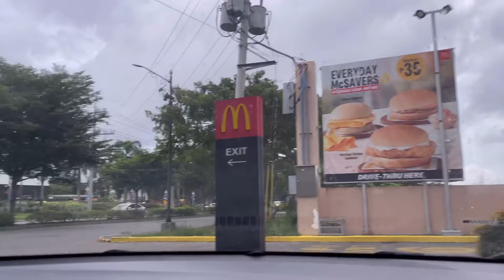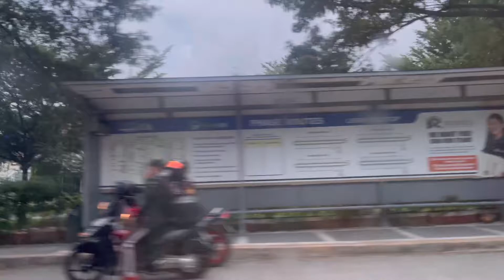darkness in our village | no electric supply | lancaster new city